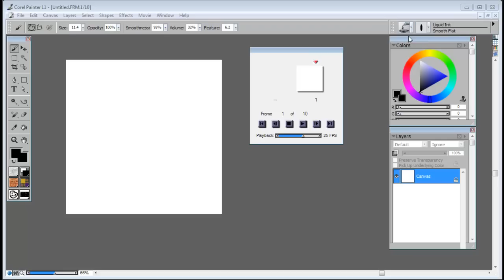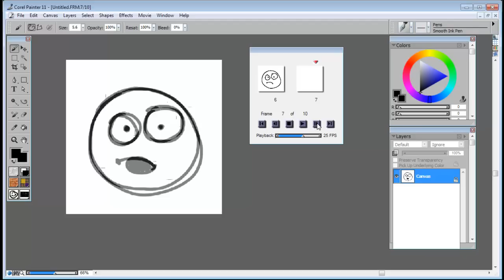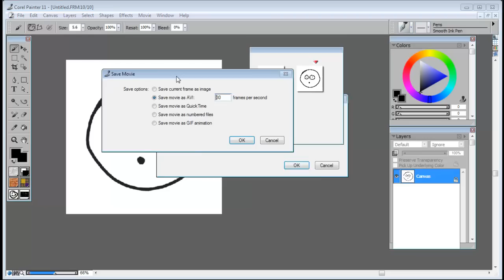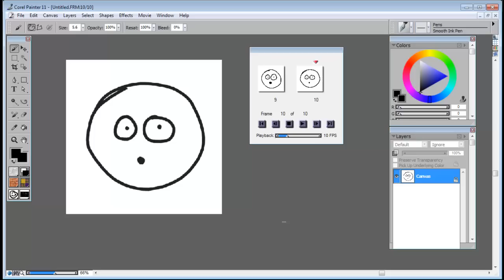Don Seegmiller tips for animation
The ability to create animations is one of Painter's most valuable and overlooked attributes. Don Seegmiller, artist, author, educator and Painter Master, will walk you through this noteworthy technique.